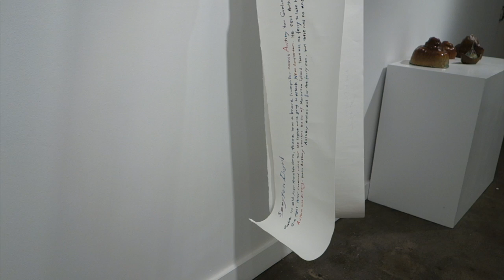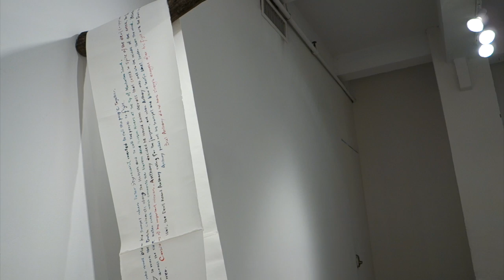Yumiko Furukawa: “Spuyten Duyvil” at hpgrp Gallery New York (2013)